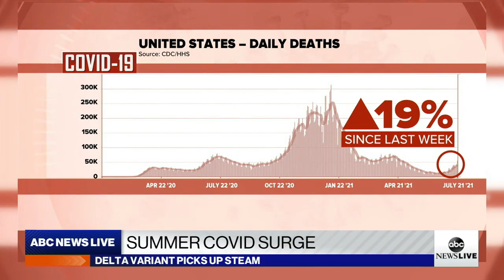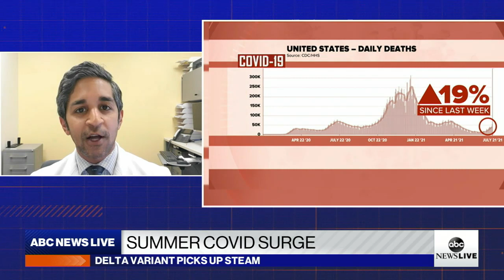COVID-19 cases, hospitalizations surge in Florida as delta variant spreads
More cities are tightening restrictions and recommending vaccinated people wear masks indoors.